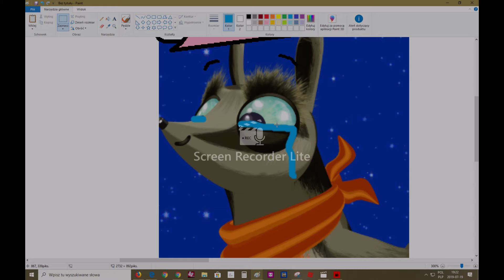Flinders Crying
Poor, poor, Flinders…

Episode: Sleep And Yawn